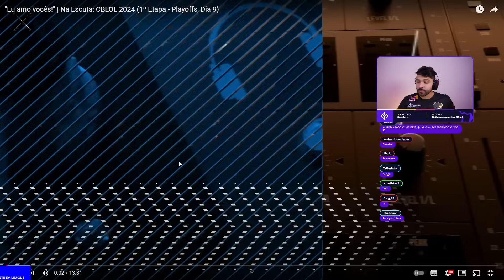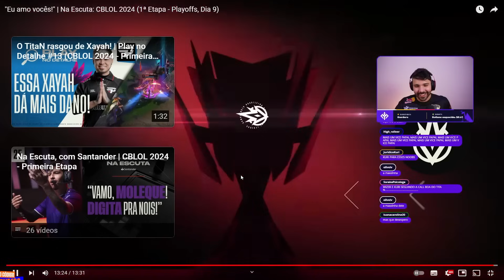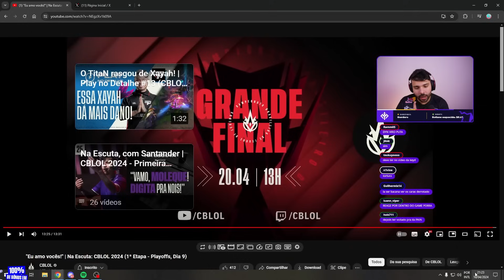O CARIOK TÁ MUDANDO DEMAIS! AGORA ELES TEM CHANCE CONTRA a LOUD? MINERVA REAGE ao NA ESCUTA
Twitch.tv/minerva